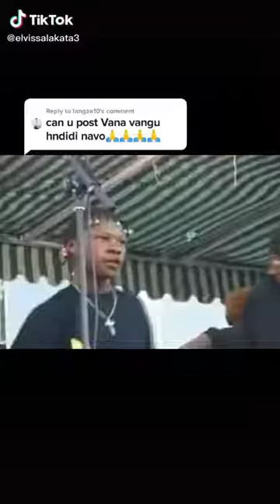Tongai Moyo handidi Navo